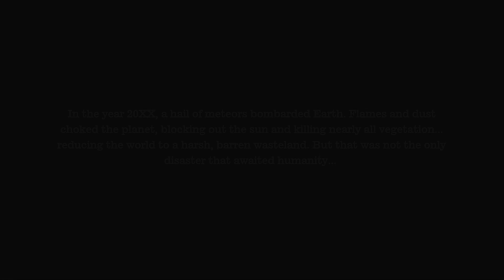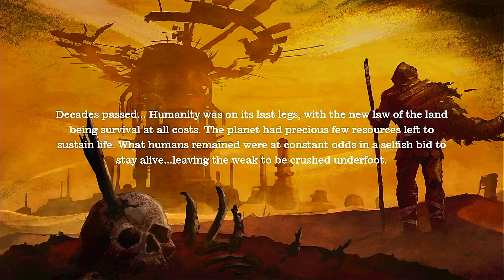DEADCRAFT First 20 Minutes Gameplay Nintendo Switch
Welcome to DEADCRAFT, a new twist on the zombie survival-action genre!

In a world ravaged by a deadly virus, half-zombie Reid must survive not only by taking an axe, weedwhacker— anything he can get his hands on—to hordes of the undead, but by growing some zombie followers of his own.

Choose your allies and enemies wisely as you try to make it through the apocalypse alive!

■Undead Action
Use Reid's half-zombie side to unleash devastating powers in battle. Whether your targets are human or undead, crush all who stand in your way!

■Zombie Crafting
Collect and plant the corpses of your enemies to grow your very own zombie workers, then scavenge for materials to create all manner of weapons, tools—even some post-apocalyptic cuisine. Don't stop until you've built an unstoppable undead army!

■Survival at Any Cost
You won't survive a day in the wasteland without food and water—earn your living by helping others, or simply take what you want by force.